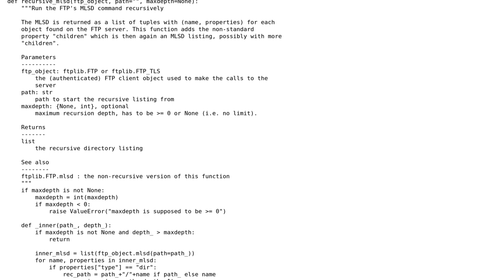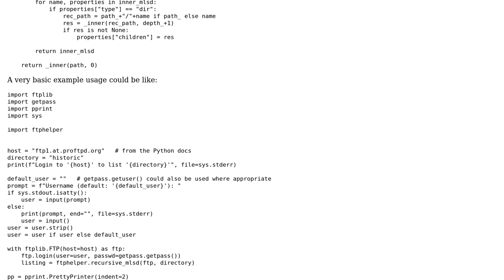Code Review: Recursively listing the content of an FTP server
With thanks & praise to God, and with thanks to the many people who have made this project possible! You are responsible for your own actions.